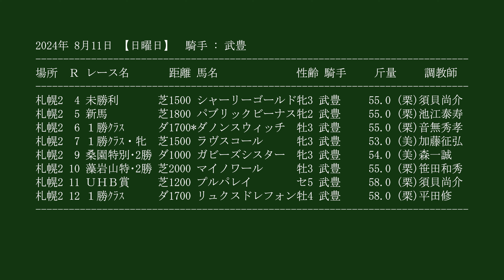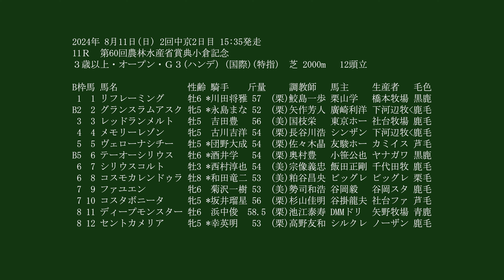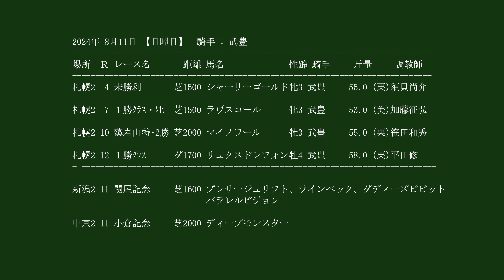【武豊】8月11日日曜札幌8鞍騎乗！気になる4頭！関屋記念、中京記念の気になる馬！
武豊 関屋記念 中京記念 競馬場での映像、主に武豊騎手のレース、パドック、返し馬、引き上げ、その他を最速でUPしております。

2024年5月4日以降の現地動画はサイズが（1920×1080）で画質が少し

▶遊ぶ犬
現在準備中